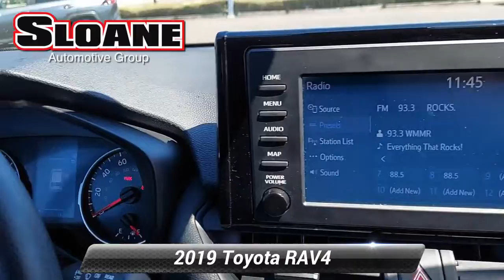Certified 2019 Toyota RAV4 LE, Glenside, PA 1205831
Toyota Certified Used Vehicles Details:* Transferable Warranty* Powertrain Limited Warranty: 84 Month/100,000 Mile (whichever comes first) from TCUV purchase date* Limited Comprehensive Warranty: 12 Month/12,000 Mile (whichever comes first) from certified purchase date. Roadside Assistance for 7 Year / 100,000 Mile* Roadside Assistance* Warranty Deductible: $0* Limited Warranty: 12 Month/12,000 Mile (whichever comes first) from TCUV purchase date* 160 Point Inspection* Vehicle HistoryClean CARFAX. CARFAX One-Owner.4 WHEEL /ALL WHEEL DRIVE, REAR VIEW / BACK UP CAMERA, BLUETOOTH / HANDS FREE, AWD, Light Gray w/Fabric Seat Trim. Priced below KBB Fair Purchase Price! Odometer is 13871 miles below market average!

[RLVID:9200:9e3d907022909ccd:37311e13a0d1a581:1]